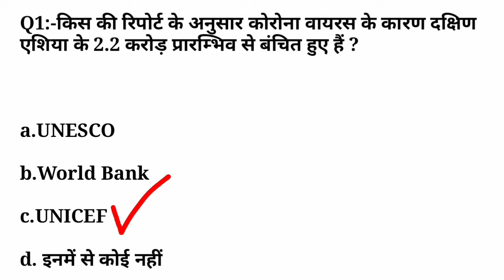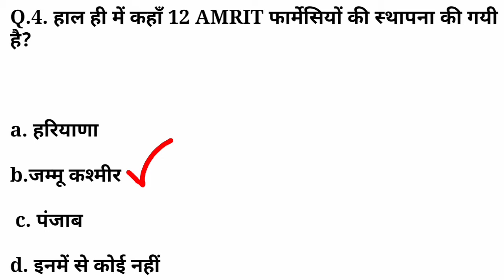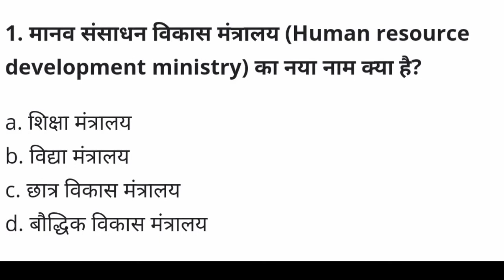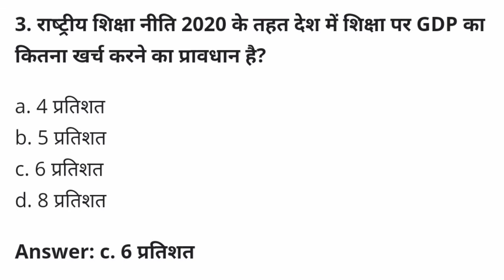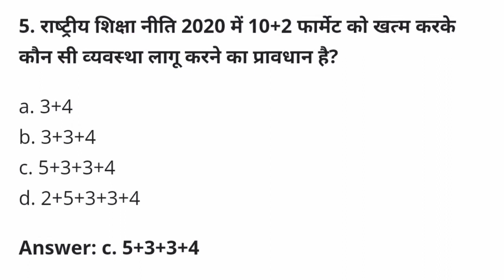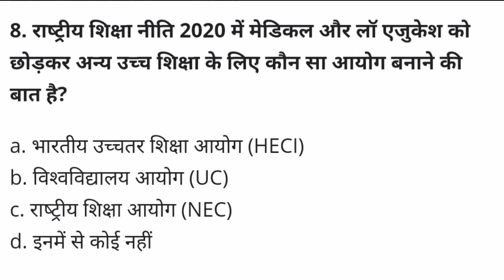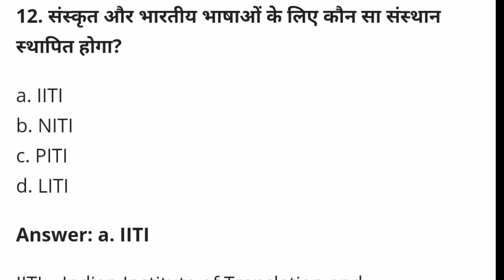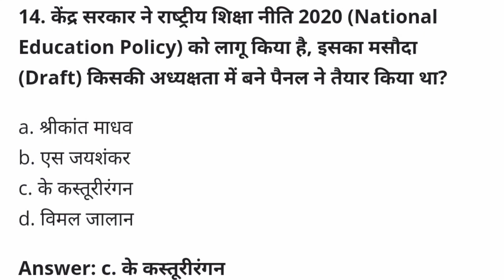Dailycurrentaffairs in GKHindi for all upsc uppcs mppcs august currentaffairs in Hindi#nextdose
Daily current affairs for all competitive exam | 1 August2020 current affairs in Hindi nextdose Join teligram group for PDF Current affairs in Hindi
Daily current affairs practice set

for
gkinhindi science#gk tricks in hindi

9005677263 message me your name & city